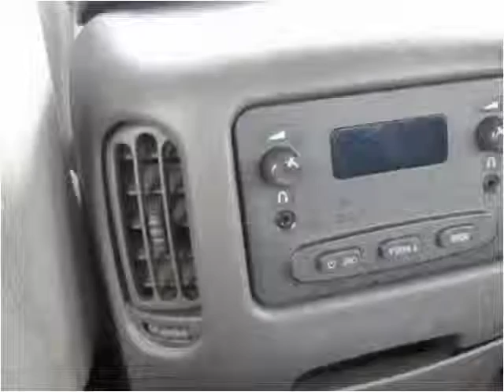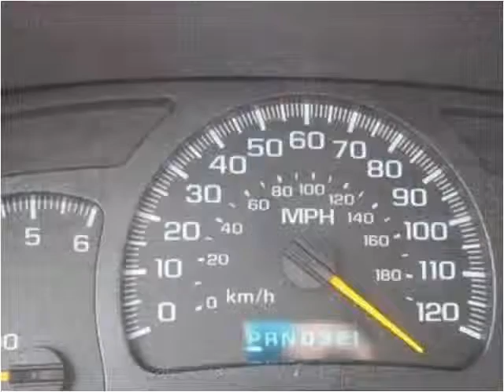2005 GMC Sierra 1500 Used Cars New Haven IN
This 2005 GMC Sierra 1500 is available from Onex Motors.